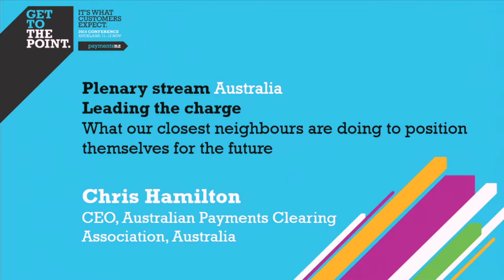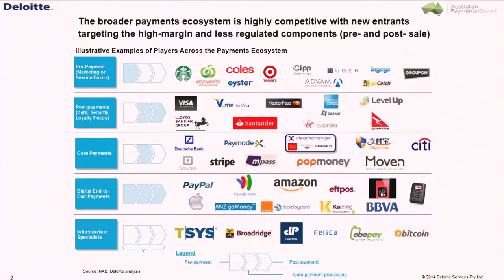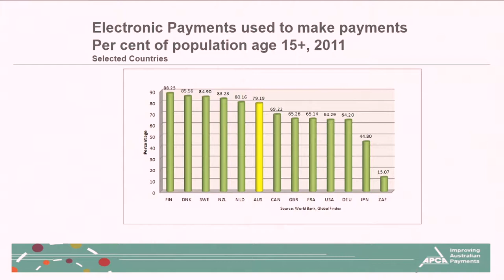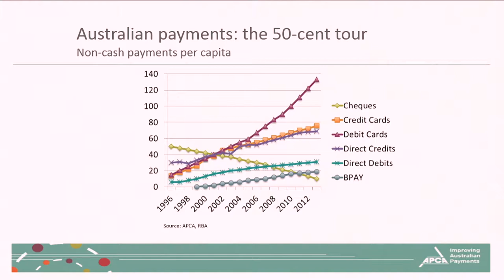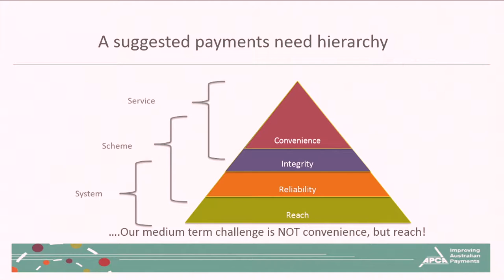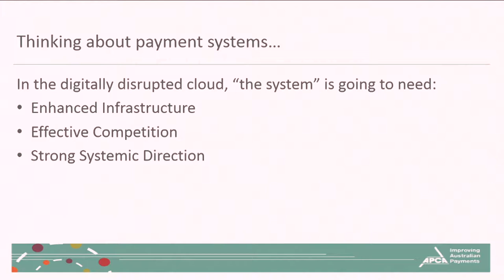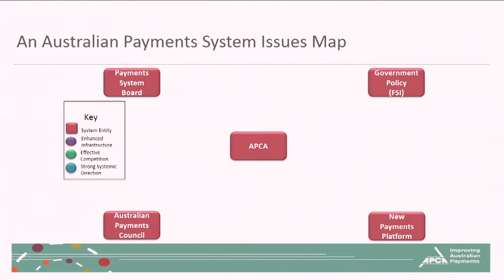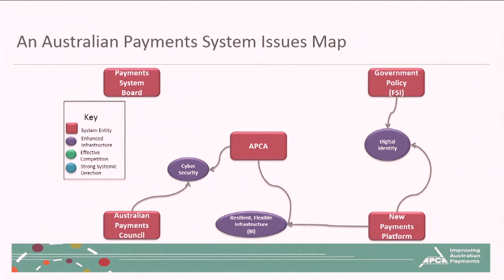What our closest neighbours are doing to position themselves for the future - APCA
Presentation from Chris Hamilton, CEO, Australian Payments Clearing Association, at The Point 2014 Payments NZ conference in November 2014.